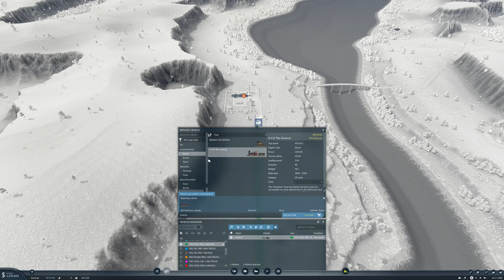Transport Fever 2 EPEC Challenge #4 | Spring Update Beta | Showing San Antonio some Love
We're playing the spring update and it's just so freakin' COOL! We're currently on the beta, but once the full release is out, we can hopefully continue on there.

This will be a 100% vanilla playthrough on the new VERY HARD difficulty, play along if you like using the seed below!

Can't wait to hear what you think of this AWESOME update!

This will be an EPEC challenge, meaning that we have to deliver Every Product to Every City on the map, which is of course a megalomaniac map.

Seed: rdAVINiv